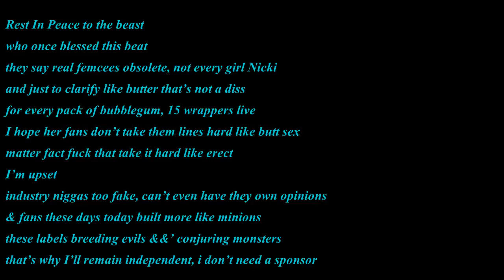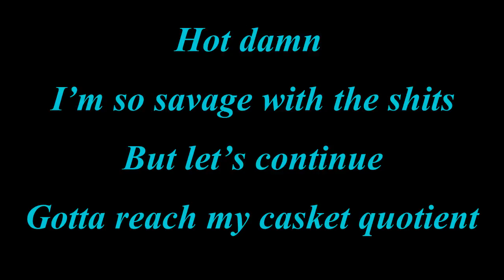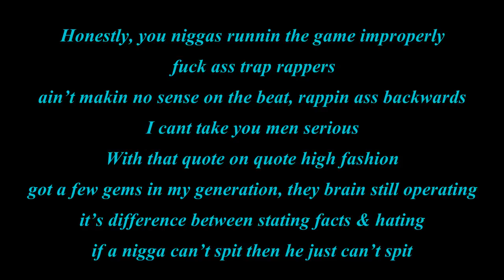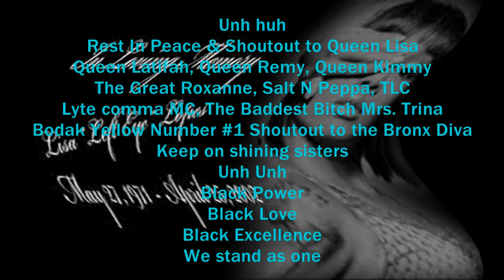BONUS***I'm Hot (T-Mix+Lyrics)